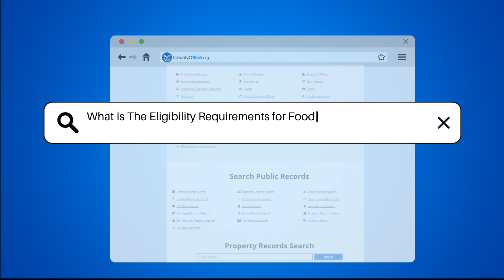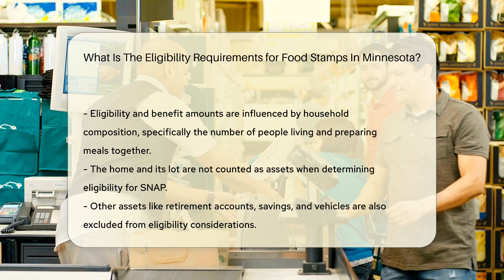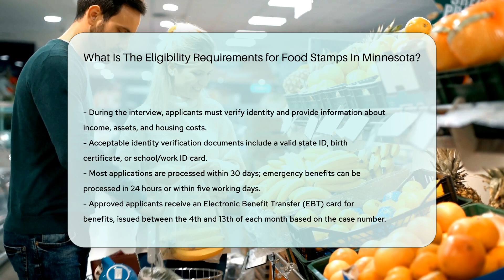What Is The Eligibility Requirements for Food Stamps In Minnesota? | CountyOffice.org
What Is The Eligibility Requirements for Food Stamps In Minnesota? Have you ever wanted to know the eligibility requirements for food stamps in Minnesota? In this detailed video, we break down everything you need to know about qualifying for the Supplemental Nutrition Assistance Program (SNAP) in Minnesota. From residency and citizenship criteria to income limits, work requirements, household composition considerations, and asset evaluations, we cover it all. Learn about the application process, required documentation, processing times, and what to expect if approved, including receiving an Electronic Benefit Transfer (EBT) card. If you're curious about how to apply for food stamps in Minnesota or need assistance navigating the eligibility process, this video is a must-watch.